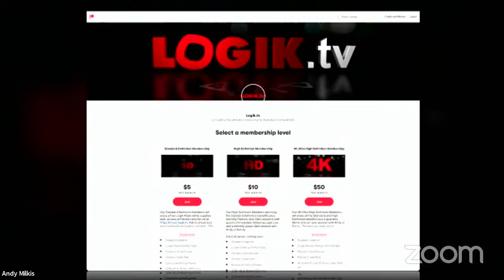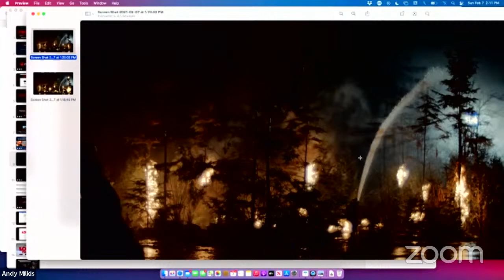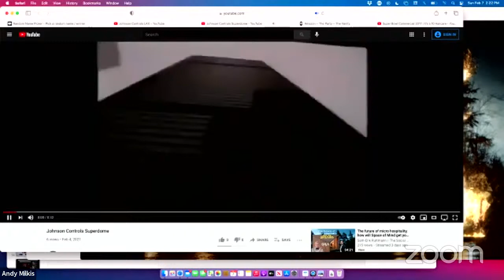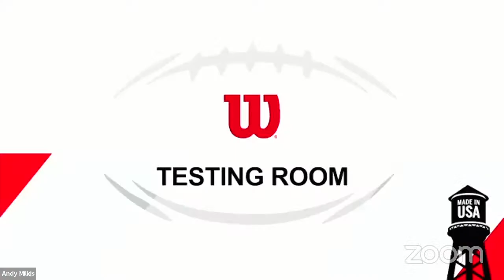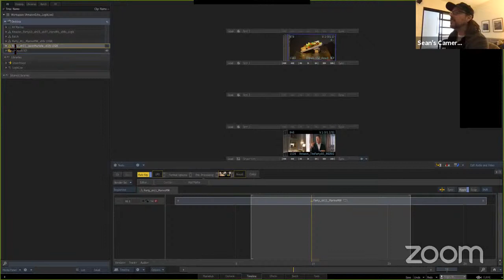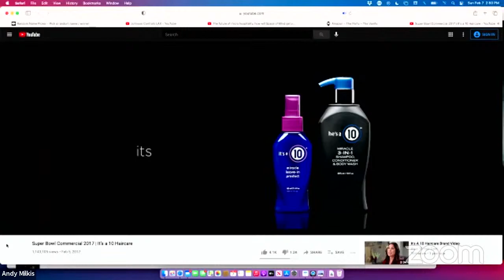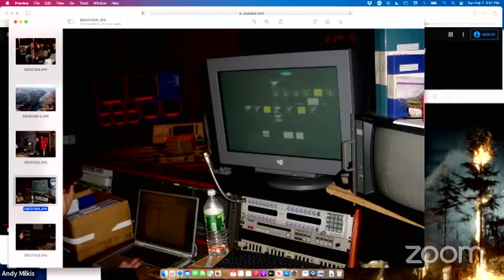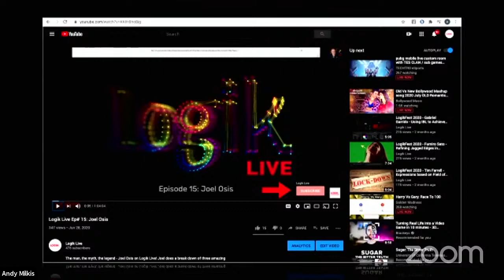Logik Live Episode #42: Logik Live Super Bowl Show!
Hello friends! In honor of the big game we're gonna talk about Super Bowl spots we worked on! Joining me will be Sean Cochrane from the Vanity, Marc Wellington from CMG, Andy Brown from Jogger and Tim Farrell from Lost Planet.

Here's a link to Marc's Wilson Football Spot with some additional info